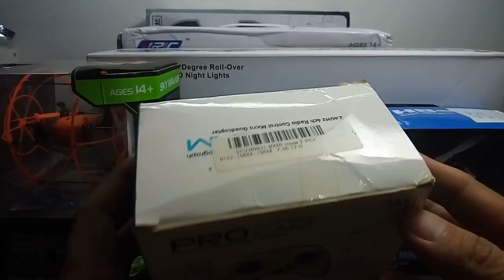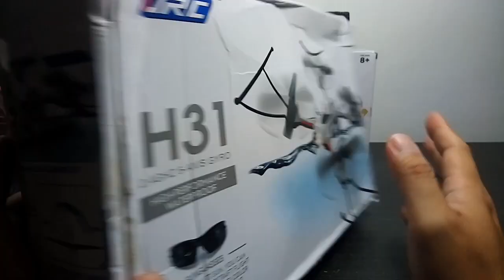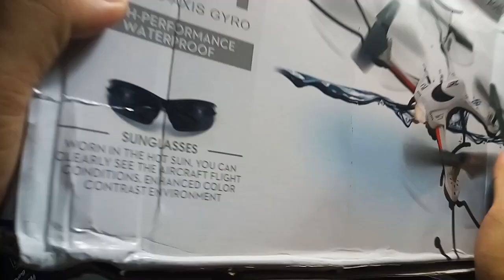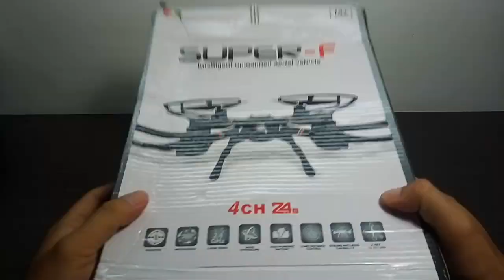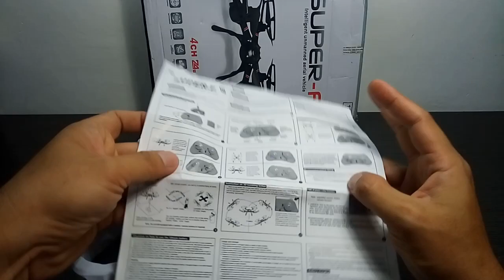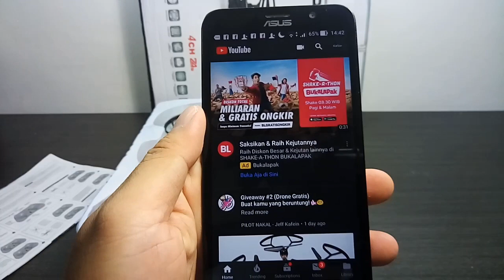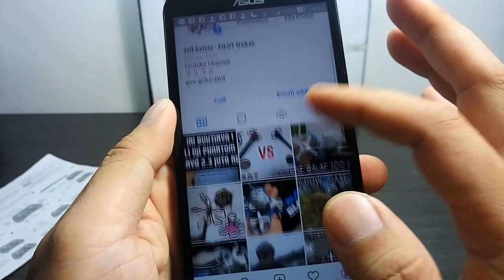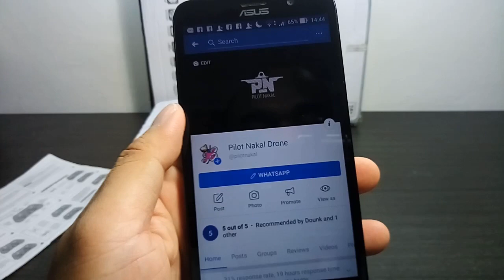Giveaway #2 DRONE GRATIS - Super F Mould King INDONESIA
Pengumuman Pemenang Setelah Mencapai 10.000 Views
Syaratnya Gampang Banget!
(Jangan lupa tanda lonceng di'klik juga)
Follow IG "Pilot Nakal"
Like Facebook Page "Pilot Nakal Drone"